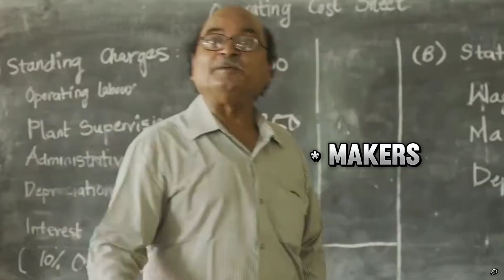Mirzapur The Film Announcement REVIEW 🔥 | Muna Bhaiya is BACK 🤩 | Eswardan Barik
Mirzapur
Mirzapur The Film Announcement
Eswardan Barik

The EB Explained is a web channel intended to promote cinema through films review, interviews, discussions, video essays and analytical compilations. It is intended primarily for the purpose of encouraging informed discussions, criticism and review of cinema and towards such purpose the programs use short extracts of cinematograph films, sounds recording and photographic works. These clips and extracts are of a minimal nature and the use is not intended to interfere in any manner with their commercial exploitation of the compete work by the owners of the copyright. The use of works are in compliance with the fair dealing exception provided under Sec.